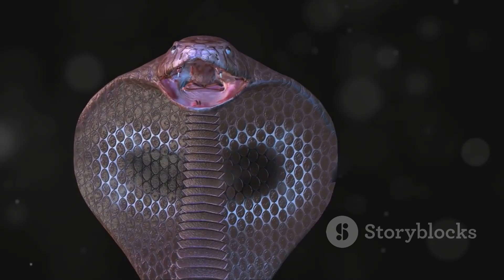10 Shocking Facts About Snakes You Should Definitely Know!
🌍🐍 From their diverse habitats in rainforests and deserts to ten shocking facts that will transform how you see these incredible reptiles, we've got it all. Learn how snakes detect earthquakes, their unique gliding abilities, and the secrets behind their extraordinary sense of smell. Dive into the awe-inspiring lives of reticulated pythons, black mambas, and aquatic snakes, and understand their crucial roles in our ecosystems. Don’t miss out on these captivating insights and more!

See Less

OUTLINE:
00:00:00
Slithering Surprises

00:00:40
Earthquake Early Warning System

00:01:30
The Flying Snakes

00:01:58
The Snake's Tongue

00:02:27
The Reticulated Python

00:03:28
Snakes and Their Slow Metabolism

00:04:33
The Two Ways Snakes Reproduce

00:05:43
The Infrared Vision of Pit Vipers

00:06:55
The Black Mamba's Strike

00:08:00
The World of Aquatic Snakes

00:09:08
The Inland Taipan's Deadly Bite

00:10:10